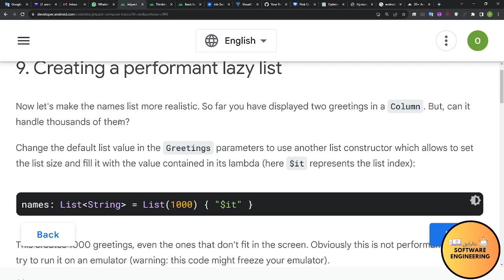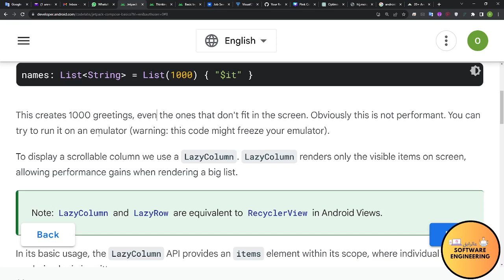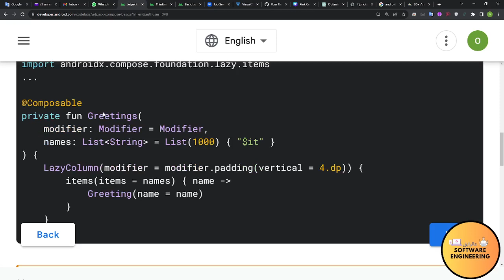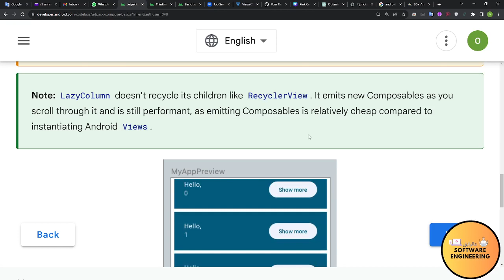Jetpack Compose basics part-9